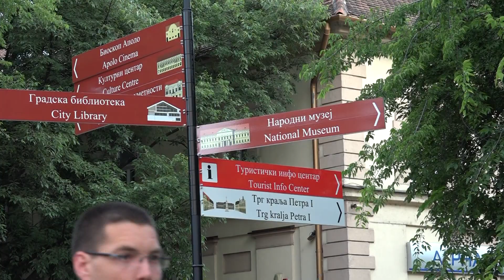VERIDBA DRONOM ZORAN I MINJA PANCEVO IZ VAZDUHA 9.6.2016